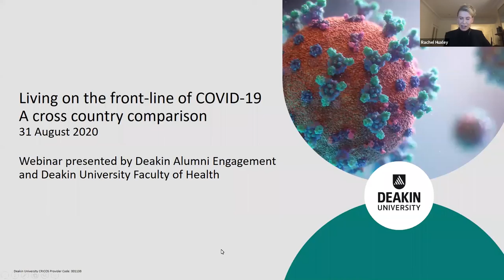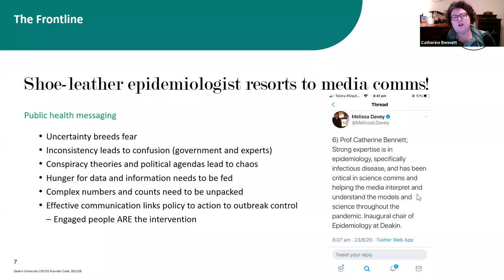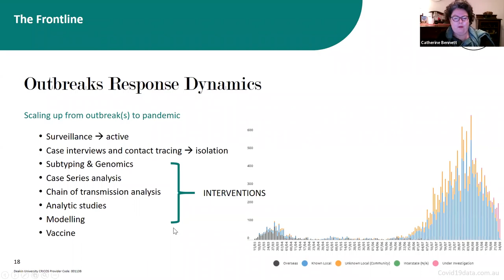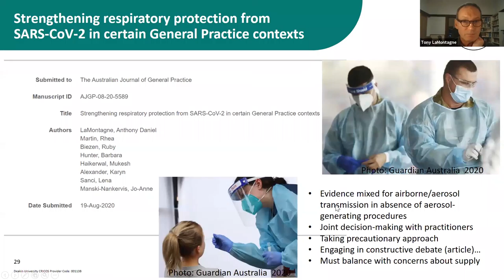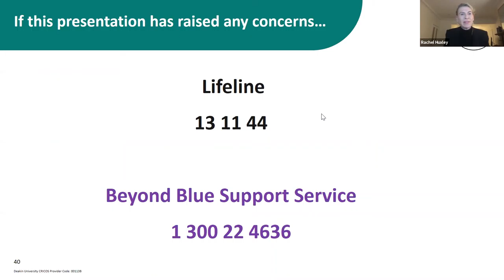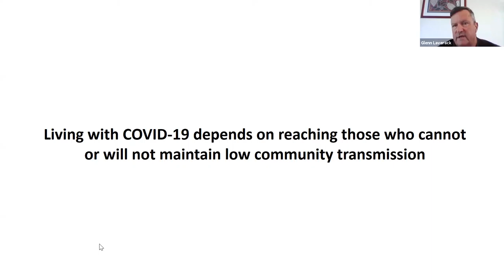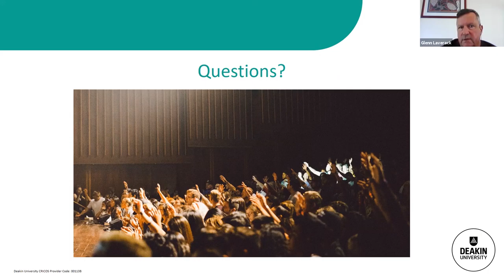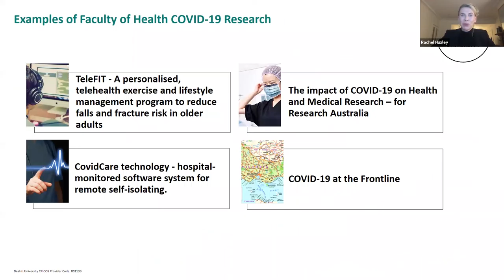Webinar: Living on the Front Line of COVID 19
Deakin University academics and alumni are working on the front-line to respond to the COVID-19 pandemic, as well as conducting research leading to evidence-based solutions to help us navigate life during this global crisis.

In this interactive webinar you will hear about this ground-breaking work from a panel featuring Professor Catherine Bennett, Professor Tony LaMontagne and Dr Glenn Laverack. The discussion will be hosted by Professor Rachel Huxley, Executive Dean of the Faculty of Health, and will feature an introduction from Vice-Chancellor Professor Iain Martin.

Recorded on Monday 31 August 2020